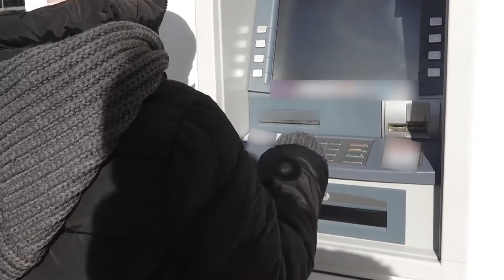GŁOGÓW. Zdobyła zaufanie, potem okradła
38-letnia głogowianka najpierw zdobyła zaufanie 58-letniej chorej kobiety, którą się opiekowała, by później bez skrupułów ją okraść. Zatrzymana przyznała się do winy. Grozi jej do pięciu lat więzienia.